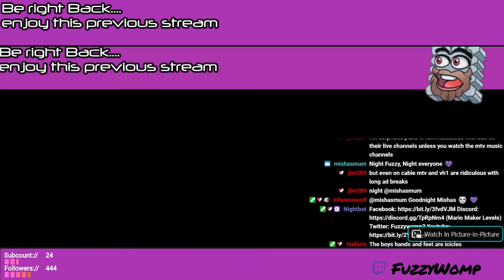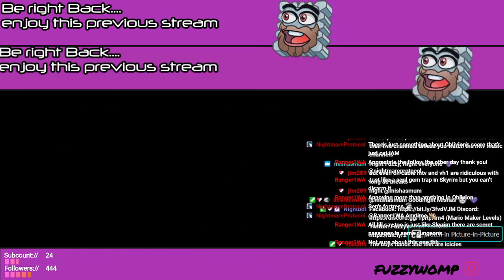The shovel was a ground-breaking invention: :Nermens the Knight[Season 1][ep2.5][gaming news][coffee